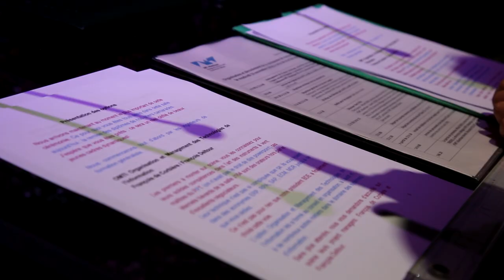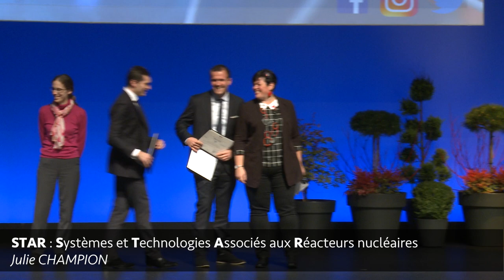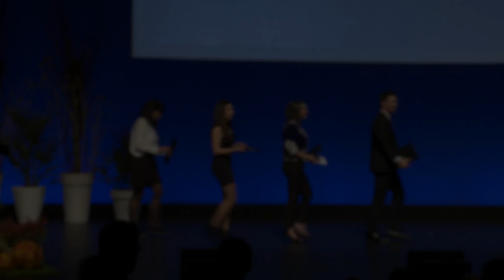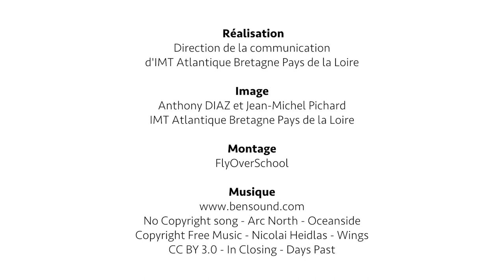Remise des diplômes - promotion 2018 diplôme Mines Nantes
Revivez en images la remise des diplômes des promotions 2018 de Nantes !
Ingénieurs en formation initiale et par apprentissage en ingénierie logicielle, étudiants de masters of science, et docteurs des promotions 2018 IMT Atlantique diplômes Mines Nantes étaient à l’honneur le 16 novembre 2018.
Ils ont reçu leurs diplômes des mains de leur parrain Michel DENIS, directeur général de Manitou, lors d’une cérémonie que nous vous invitons à revivre… ou à découvrir !